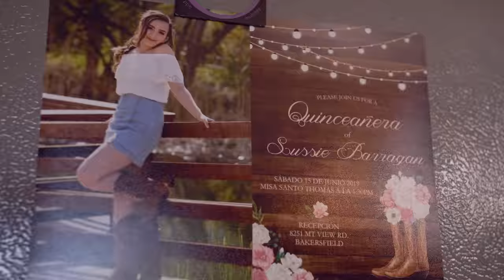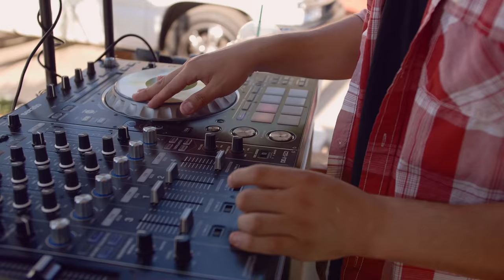Sussie's Quinceañera Arvin Ca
Sussie's Quinceanera Highlight Film Arvin CA

One of my favorite Quince celebrations I've had the honor of covering in all my years of filming Quinces.
Sussie was so much fun to work with. The chambelanes were by far the coolest to film.
Thank you Sussie. I wish you all the success in the world for your future.
Big thanks to Marcelino and Rocio for trusting JMZ Films with their daughter's special day.

Songs by Alsever lake
title: Much to be Thankful For
Second song by Matt Wigton
Title: Daybreakers

Songs purchased with copyright release from soundstripe.com